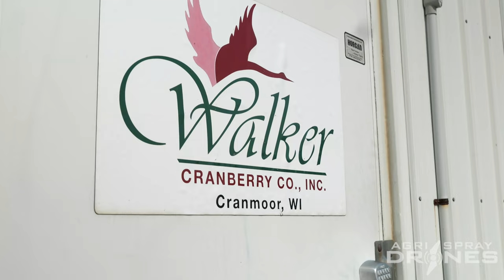Walker Cranberry Company | Customer Spotlight - Agri Spray Drones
Join Tyler Walker from Walker Cranberry Company in Wisconsin as he shares how spray drones transformed the cranberry farm of six generations.

Tyler shares impact the DJI T30 had in revolutionizing operations, offering cost-effectiveness and breaking free from traditional constraints.

Learn how the drone's flexibility optimizes responses to changing conditions, allowing precise treatments tailored to specific field needs and how he was able to significantly reduce cost in fertilizer applications by cutting down on waste.